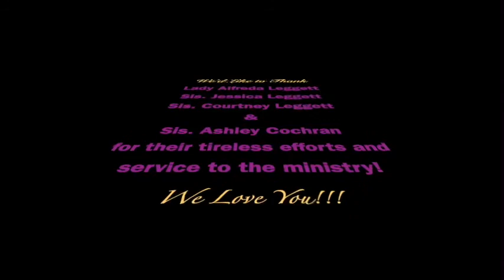Bishop J. Wayne Leggett (Remembering the Man and the Message)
The Greater Union Grove Church of God in Christ honors it's late leader Bishop J. W. Leggett